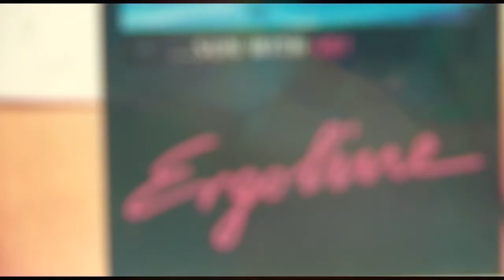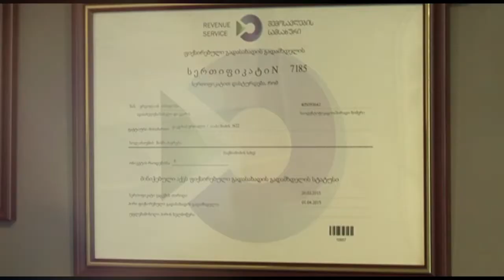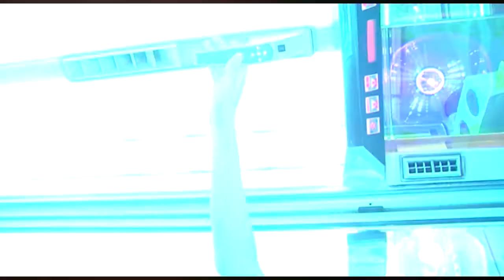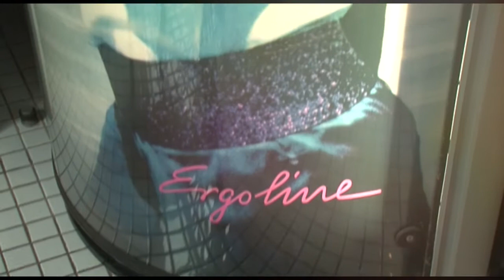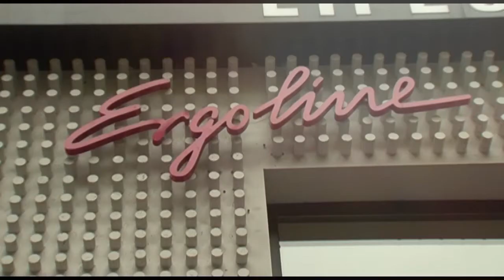Fashion Time - ერგოლაინი / Ergoline